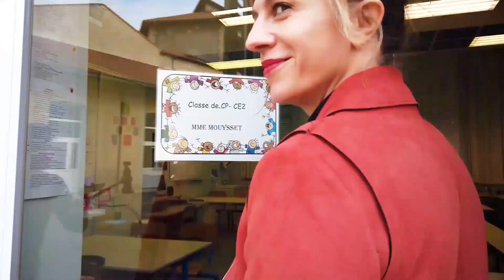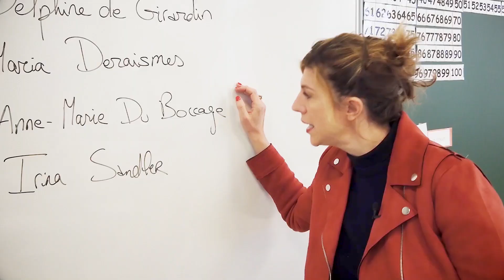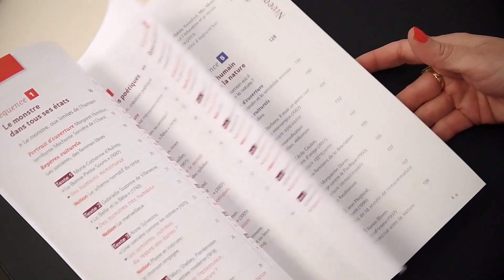L'Ecole des Filles / Girl's Education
Nous sommes en 2020 et pourtant il y a encore trop de différences entre l'éducation des filles et des garçons (oui, en France aussi). Alors parlons-en et ensemble parlons aussi des solutions pour que l'école plante les graines de l'égalité :)

Cette vidéo a été réalisée à l'initiative de Michelle Obama et Youtube Original pour le programme: "Creators for change - Girls'Education"

Au total ce sont 13 créatrices, dont je fais partie, qui ont été choisies pour réaliser leur vidéo autour de ce sujet d'importance, et ce dans 8 pays différents dont la France, les Etats-Unis, le Canada, le Vietnam, l'Inde, le Brésil... Je vous incite à aller les découvrir également.

Join us and find your voice in the movement for global girls’ education CreatorsForChange on March 17 at 9AMET watch Creators for Change On Girls’ Education

- Google France et Marion Castillo
- l'Ecole Paul Bert à Sète et sa directrice
- la ville de Sète

Ecrit par : Juliette Tresanini
Réalisation / Son / Image / Montage : Paul Lapierre
Traduit par: Sophie-Marie Gilbert-Desvallons